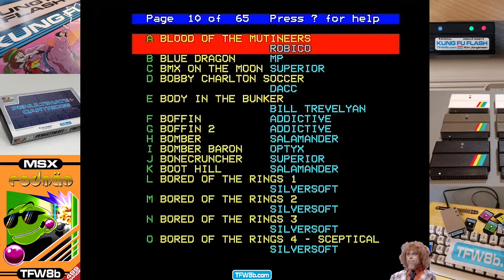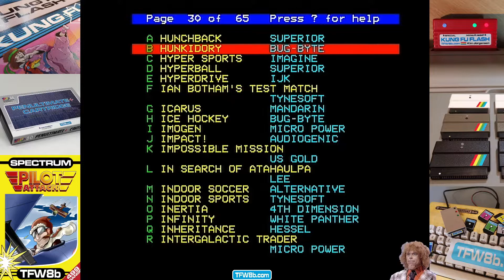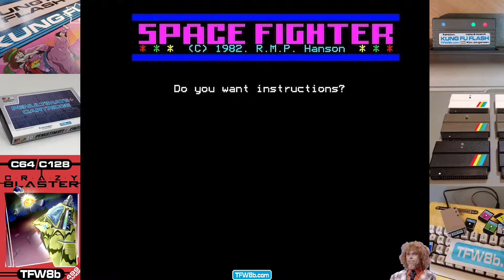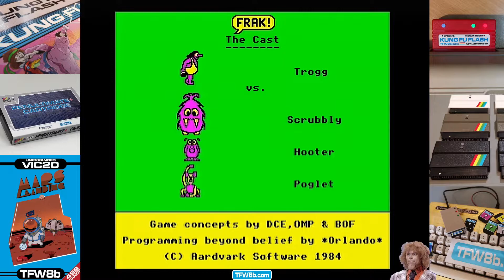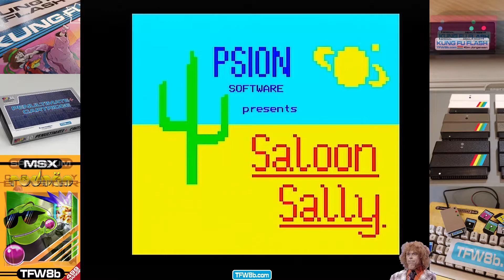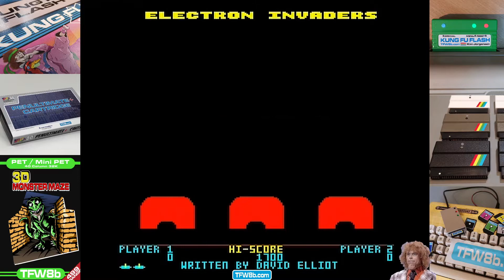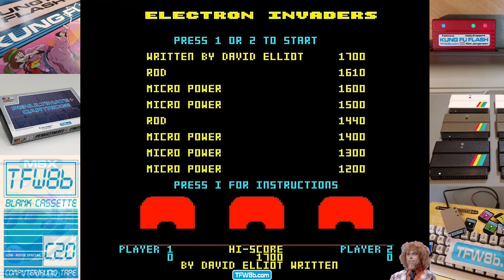5 +1 Random BBC Micro Games: Bandits, Inertia, Space Fighter, Frak, Grabit & Electron (Elk) Invaders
FUNFACT... When I watch these videos back.. I get to see what I was doing wrong. In the case of Inertia, it looks like I should be collecting the 'tiles/grills' in the floor.. And in all other games, I was just useless ;D

Shirley, we've all downloaded far more game images than we've ever tested right??

Well.. to do my bit.. I thought I'd start randomly selecting 5 game images from my archive.. and give them a go.. hoping that at least one of them was worth the effort. Plus you get the added bonus of me talking utter tripe ;D

Obv's it goes without saying (ok I'll say it).. I'm using my own TFW8b.com hardware to load this stuff into my BBC Master Compact. Linkys below..